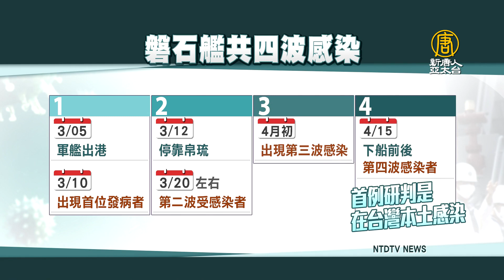磐石艦結案 首名發病者在台受感染 共4波傳播